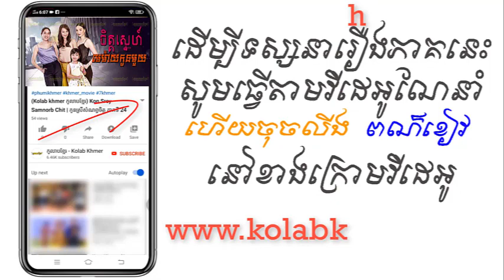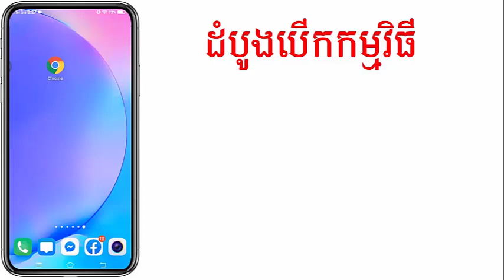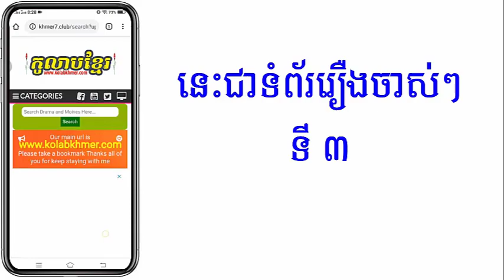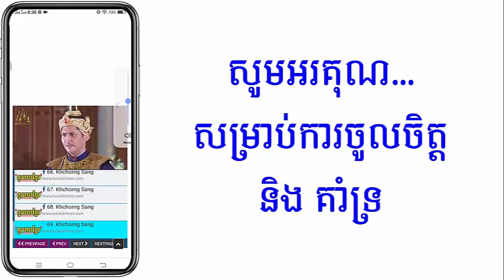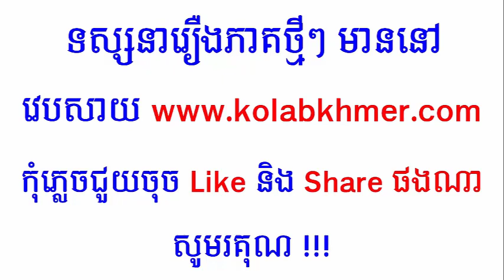(ភូមិខ្មែរ-Phumikhmer) Chet Sne Memay Kon Mouy ចិត្តស្នេហ៍មេម៉ាយកូនមួយ